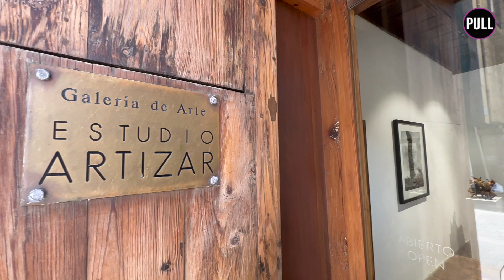‘No verlas venir’, la nueva obra de Juan Carlos Batista // Periodismo ULL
Este nuevo proyecto es una observación del contexto histórico más reciente. Infinidad de conflictos y acontecimientos se han sucedido a lo largo de la modernidad, por ello el autor enfoca esta exposición de pintura y escultura en los estragos de la guerra, un tema recurrente en sus creaciones.